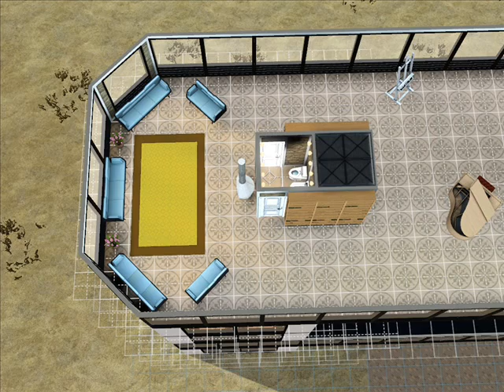Sims 3 neue Häuser Teil 3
So es sind wieder einige Häuser fertig geworden.